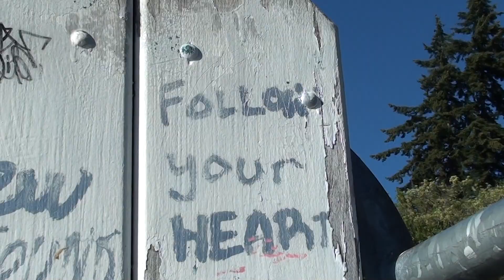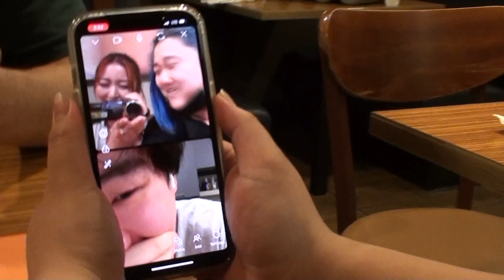TRACK 10: a sweet seattle summer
Track 10

My final weeks in Seattle spent with some of my favorite humans...

This summer flew by so quickly and looking back on the footage I've taken only reminded me of how much laughter and pure joy I have shared in my time here.
This city has done so much for me and the people I've met here are simply irreplaceable in my book.
I love and adore my el camino crew, housemates, bellevue boys, uw friends, and soju anju team with my entire being. I am eternally grateful for the family that has taken care of me and looked out for me throughout the last (nearly) four years. Thank you for loving me the way that you do. I just don't know how I got so lucky (╥﹏╥)

A perfect ten tracks to wrap up the last summer in seattle...
The season finale if you will !

Punks and Poets by Elliot Root